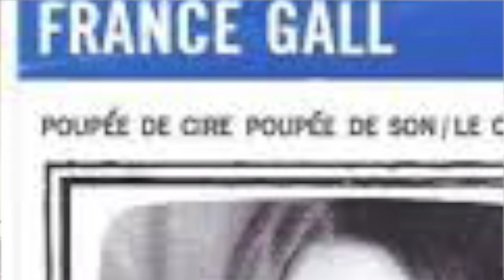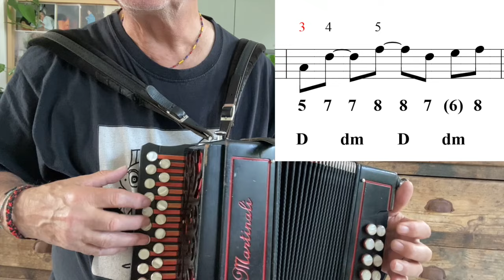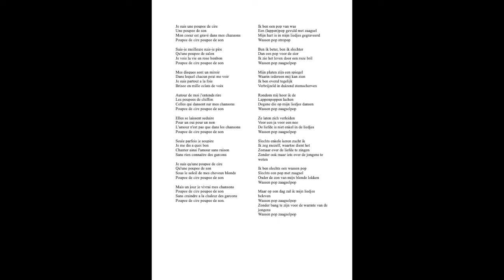Mark Söhngen Digitrek 74: Poupée de cir, poupée de son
Over Digitrek: Het maken van deze lessen kost veel tijd. Als je er gebruik van maakt, maak dan s.v.p. € 4 per les over naar NL90INGB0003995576 t.n.v. M. Sohngen.
Groeten van Mark!